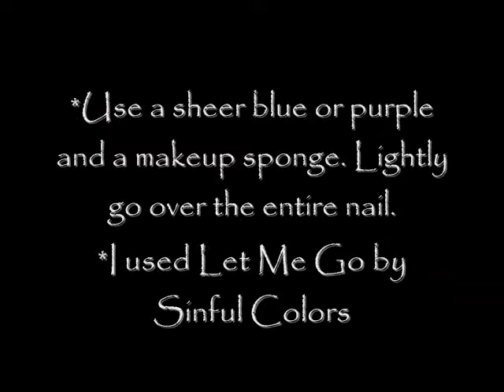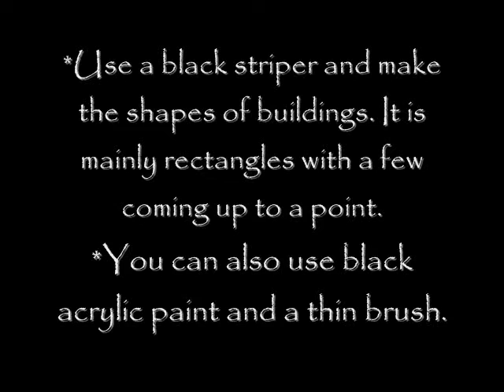City of Sparkles (City at Night ) Nails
Can be any city. Make it San Francisico, New York, Chicago...you choose!
This is super fun and sparkly, just in time for New Years Eve!!
But it can be worn any other time of the year and look just as good :)
Have fun, be creative, and put your own spin on it.